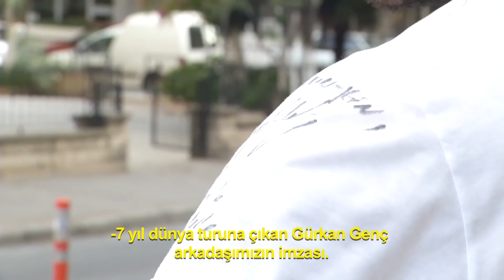Yap Bakalım - 4.Bölüm (Tek Parça Full HD)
Hande Katipoğlu ve Melike Emiroğlu'nun sunduğu "Yap Bakalım" her an her yerde karşınıza çıkabilir. Belki bir aile yemeğine giderken, belki işinize giderken, belki sevgilinizle buluşurken, belki de bir taksi beklerken...